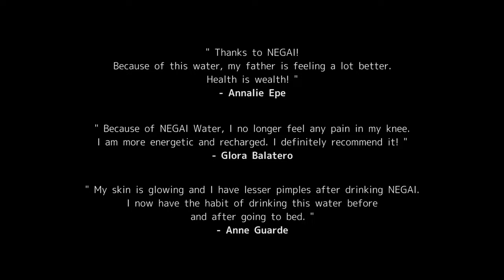VLOG#11 MORNING LIFE VLOG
TEAM BEAST is a group of people collaborating to make content on Youtube.com